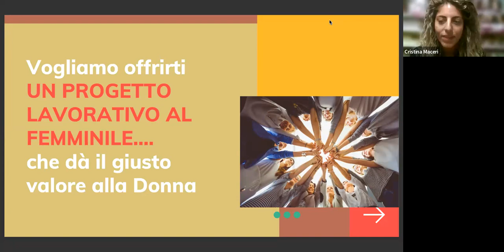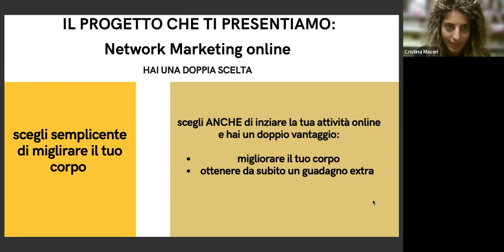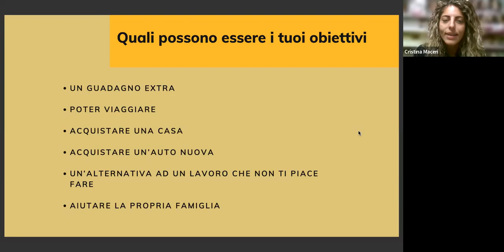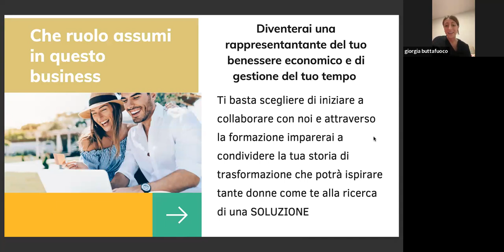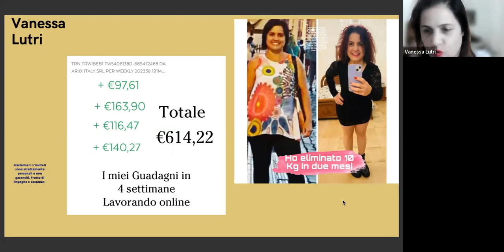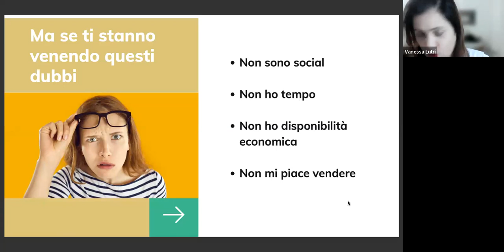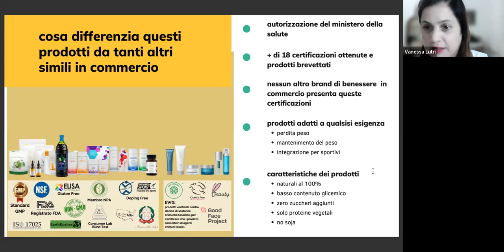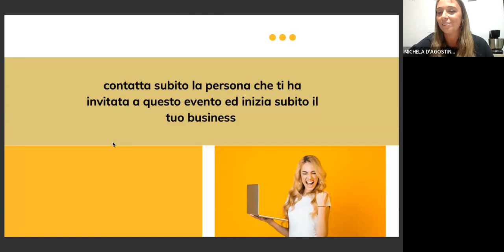Come diventare una donna INDIPENDENTE e REALIZZATA